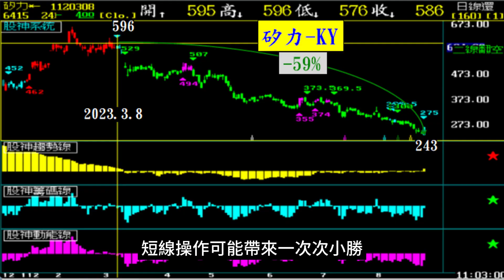短線高低價差都做到了，頂多拼10%【張宇明股市實戰心法】